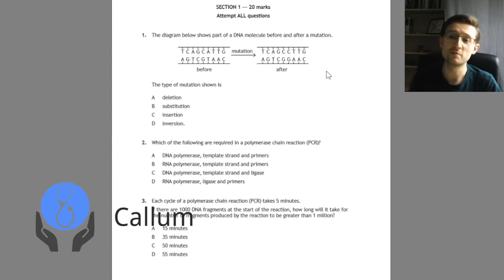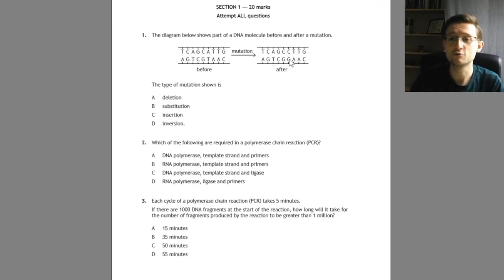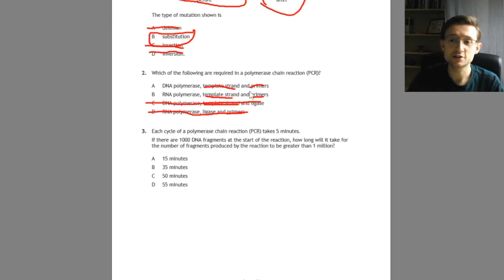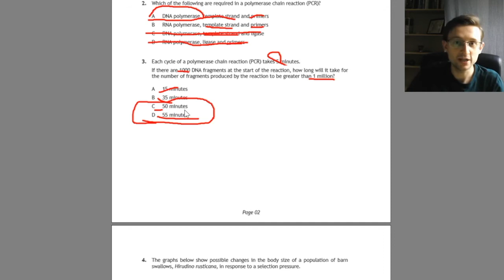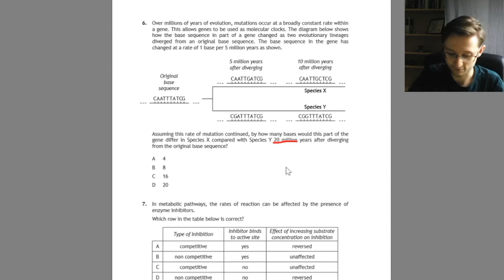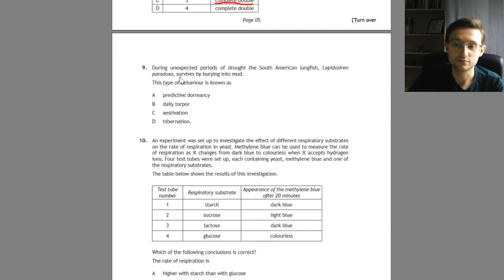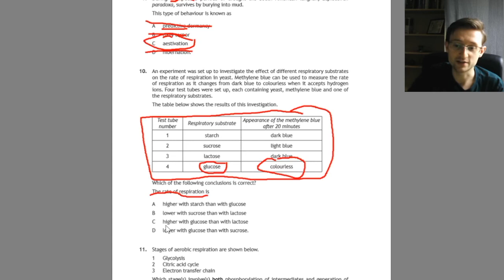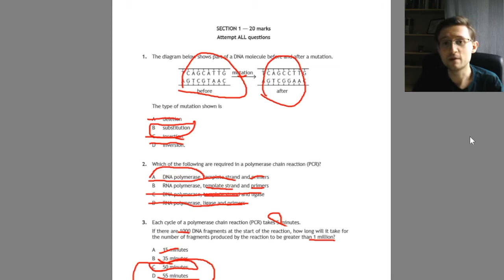Multiple Choice Questions (MCQ) Technique - YCBAD Study Advice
In this video we'll cover some tactics you can use to get the right answer for multiple choice questions that you might not know the exact answer to. This is not substitute for learning your material, but can help you to gain extra marks in your exams if you've missed covering a certain topic!

This is one part of our Study Advice course, where we offer some tips and advice about how to prepare for your high school exams to make sure you get the grades required to secure your place at medical school!